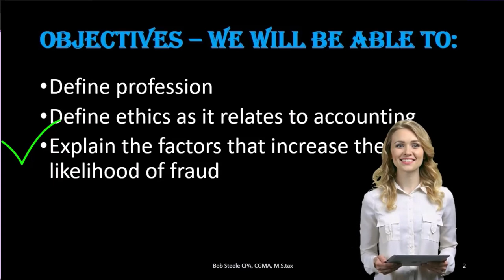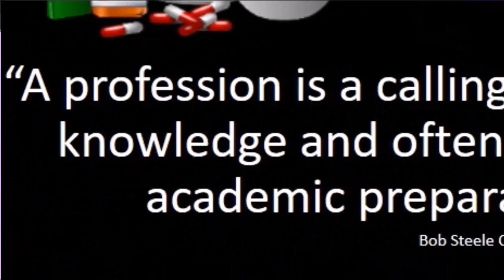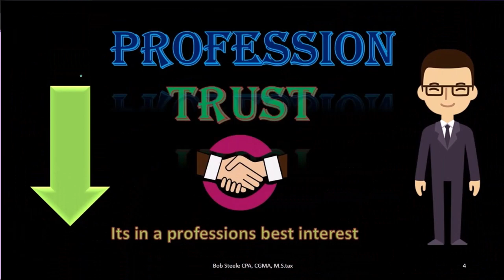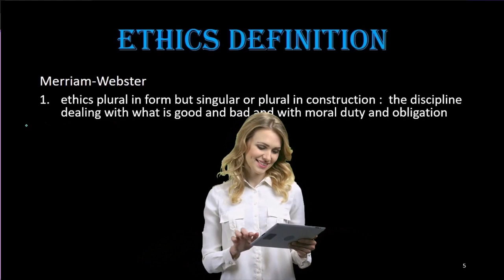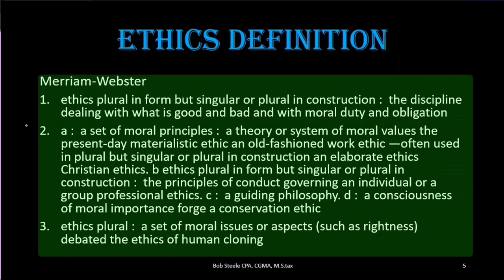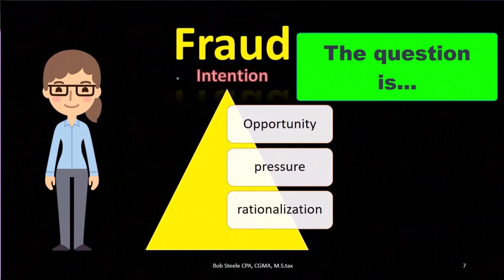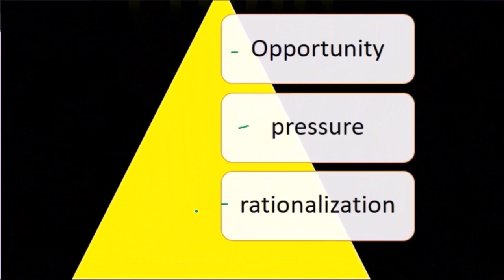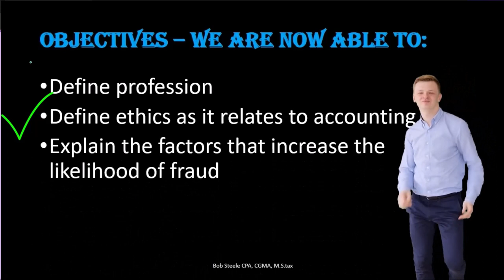Ética y Profesión 150 Estadísticas y Excel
Ética y Profesión